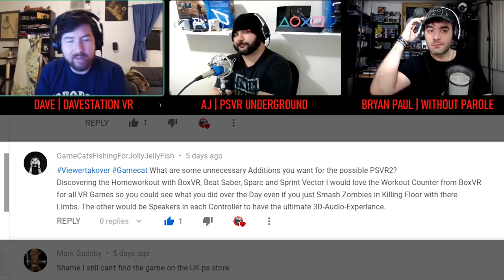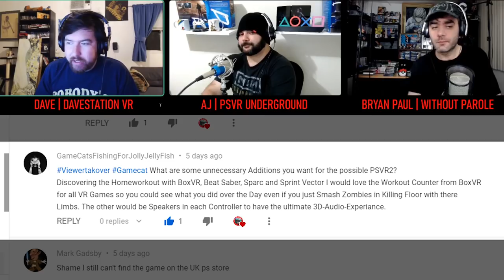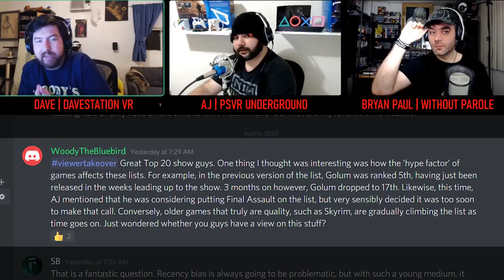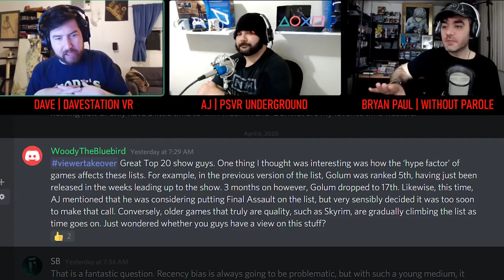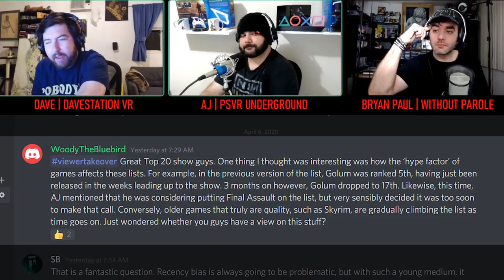VIEWER TAKEOVER | The Most Overrated PSVR Games